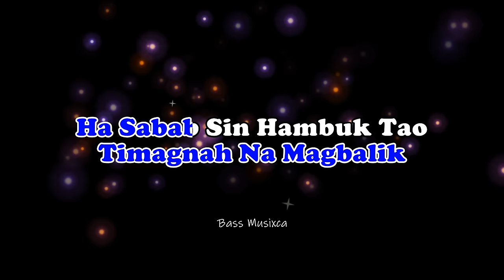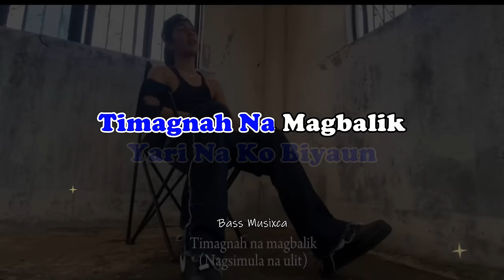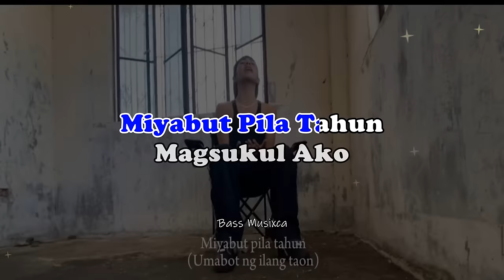Timagnah | Karaoke | Fren Atiulla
Fren Atiulla - Timagnah
Genre : Karaoke Version